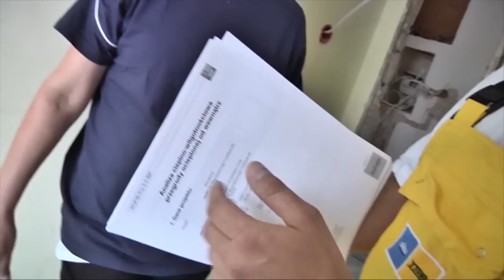Ocieplamy Gliwice od wewnątrz. Twój Przyjaciel Multipor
Generalny remont mieszkania wykonany został z zastosowaniem płyt izolacyjnych Multipor Krok po kroku śledzimy ocieplenie od wewnątrz, które cieszy się coraz większym zainteresowaniem właścicieli mieszkań w kamienicach i domach wielorodzinnych - szczególnie tam, gdzie wspólnota nie chce lub nie może sobie pozwolić na wykonanie izolacji dla całego budynku. Twój Przyjaciel Multipor.